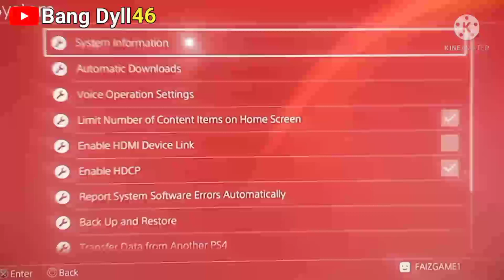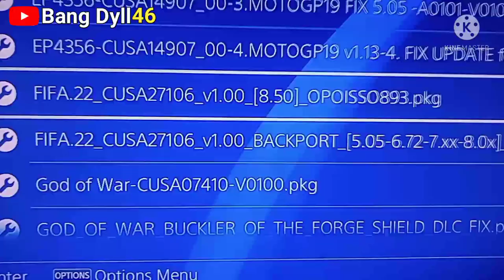FIFA 22 PS4 HEN 5.05